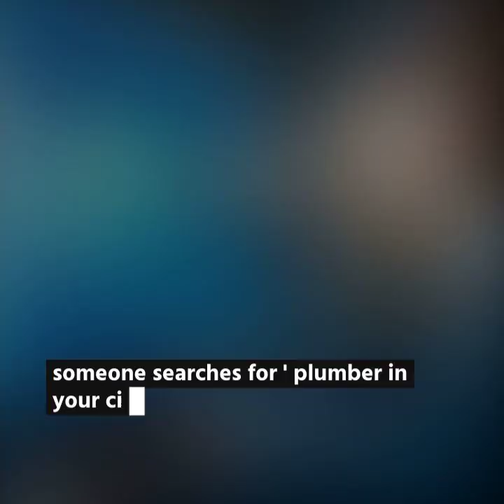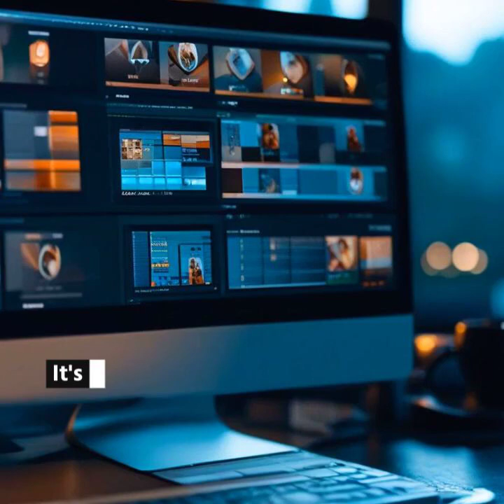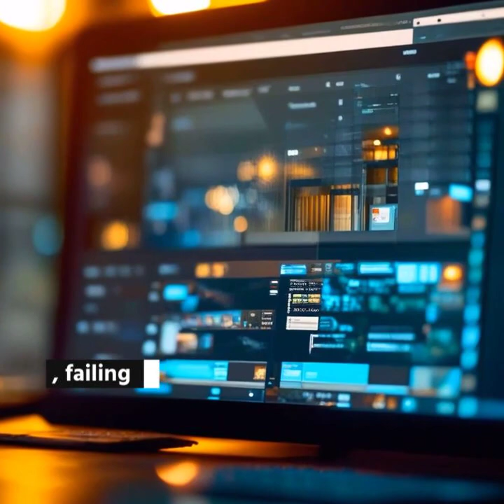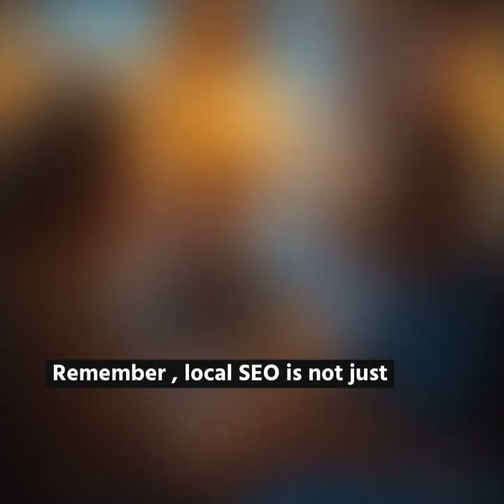SEO strategies for local business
🚀 Dominate Local Searches: 5 Foolproof Strategies for Service-Based Business SEO Success 🚀

Ready to unlock your service-based business’s potential and dominate local searches? Imagine skyrocketing your online visibility, attracting a flood of local customers, and boosting your revenue with just 5 proven strategies.

In today’s competitive digital landscape, standing out locally is crucial. Local SEO isn’t just a buzzword; it’s a game-changer for businesses aiming to connect with their community and drive growth. If you’re tired of being buried in search results and want to claim the top spots, this guide is your roadmap to success.

🌟 Key Highlights:
Optimize Your Google Business Profile: Make your profile shine with complete and accurate information.

Leverage Local Keywords: Target keywords that local customers are searching for.

Engage in Community Events: Boost visibility and build local connections.
Encourage Reviews: Positive reviews can significantly improve your local rankings.

Mobile Optimization: Ensure your website is mobile-friendly for on-the-go users.

Outshine your competitors, attract more customers, and master the art of local SEO for unrivaled business success. It’s time to turn your local presence into a powerful revenue-generating machine!

📈 Dive into the full article and start your journey to SEO excellence today: [Link to Article]
hashtag#LocalSEO hashtag#BusinessGrowth hashtag#SEO hashtag#DigitalMarketing hashtag#ServiceBusiness hashtag#LocalBusiness hashtag#SEOstrategies hashtag#BoostVisibility